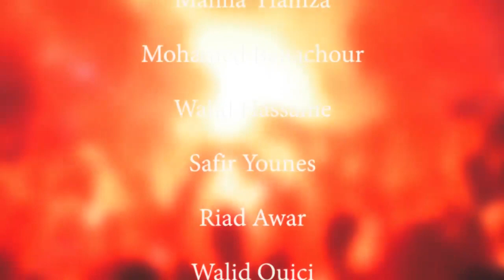1 2 3 VIVA L'ALGERIE - HAMZA WE NASS TLEMCEN - حمزة و ناس تلمسان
1,2,3 Viva l'Algérie

Hamza Mahlia
Mohamed Benachour
Walid Hassaine
Younes Safir
Walid ouici
Riad